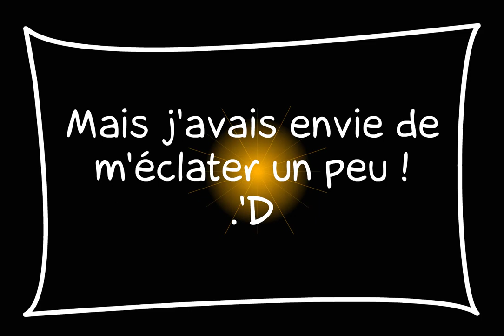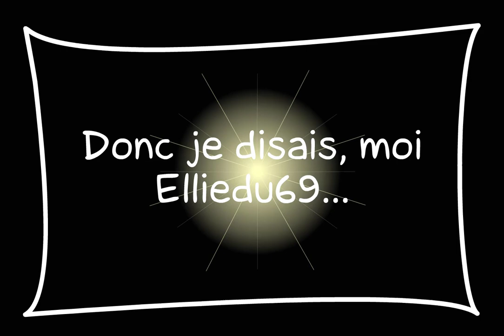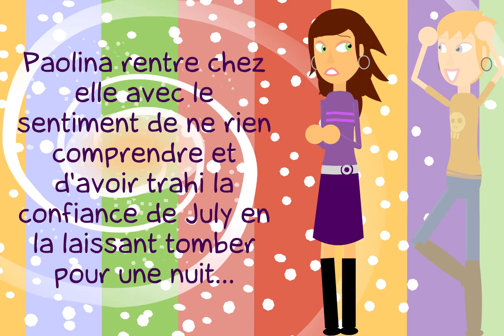The 7th Sister 2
The 7th Sister 2, par elliedu69  le 17/06/2007 sur LaCartoonerie.